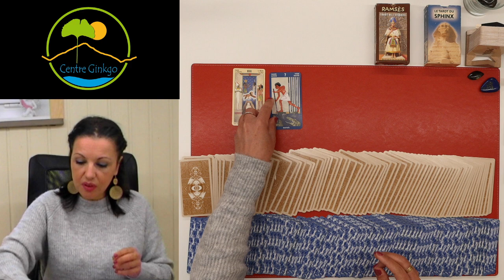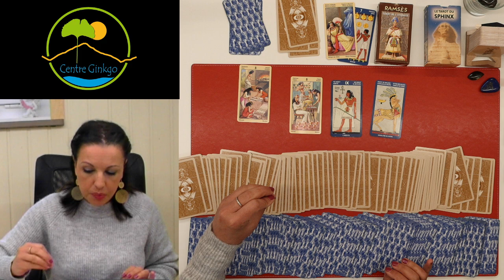Guidance du 29 Avril 2021🔮une journée sur l’impulsion du changement 🥳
Guidance du 29 Avril 2021 🔮Susana Bochatay / CENTRE GINKGO VERNAYAZ

😇Ce tirage dévoile les énergies en général sur le plan; travail, amour, santé, finances ainsi qu'une réponse fermé par un oui ou non.🔮

✍🏻 Pour une prise de rendez-vous :
🔮15min - 30 CHF
🔮 30min - 60 CHF
🔮 45min - 90 CHF
🔮 1h - 120 CHF

MERCI 🙏